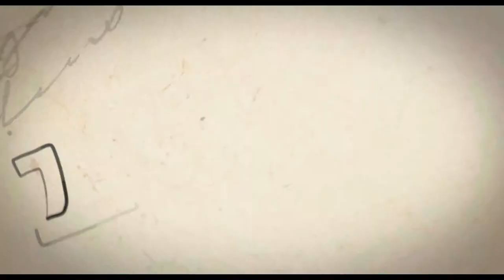꼬마 니콜라의 여름방학, 8월 개봉확정! 1차 예고편 공개!